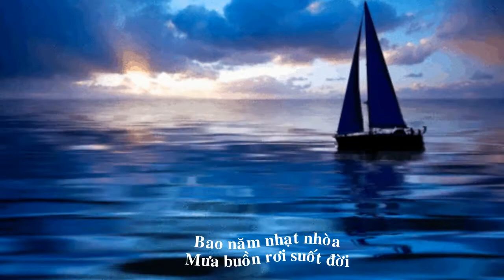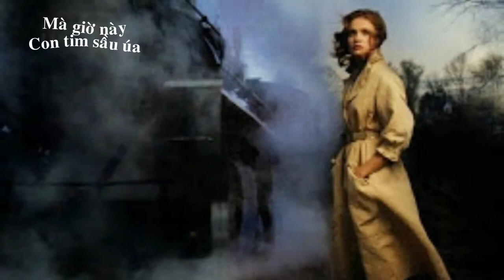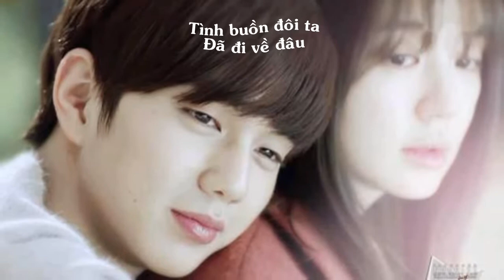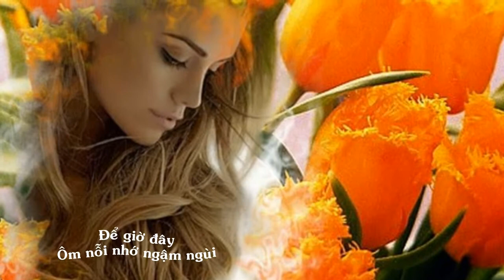Tình Buồn Đôi Ta (Tiếng hát: Huy Thế)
Tiếng hát: Huy Thế
Hòa âm: Đỗ Hải
Nhạc & lời: VVT